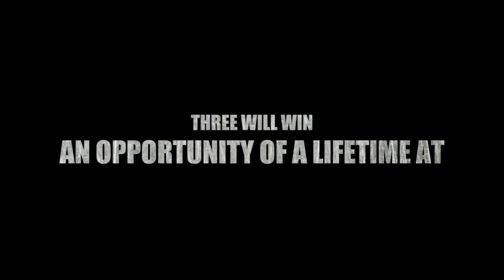Island Flare Food fight powered by sandals foundation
This video is about Island Flare Food fight powered by sandals foundation